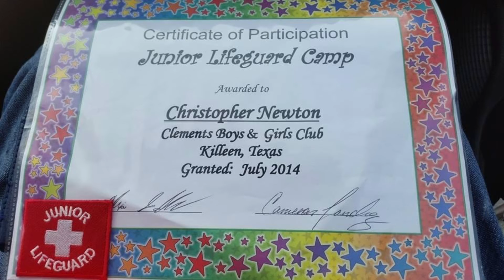In Memory Of Christopher Newton Jr.